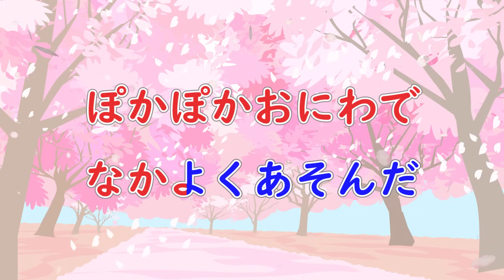思い出のアルバム 歌：AIきりたん、AI謡子 （歌詞付き）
「思い出のアルバム」をニューラルネットワークを用いた歌声シンセサイザーNEUTRINOを使いAIきりたんとAI謡子の歌声で作成しました。

▼NEUTRINOが歌う卒園ソング
「切手のないおくりもの」

▼この曲は、ほかにも動画があります

▼参考楽譜
こどものための 名歌曲200選(新装版)【ピアノ伴奏付】 (楽譜)

▼卒園・卒業シーズンの歌
「思い出のアルバム」